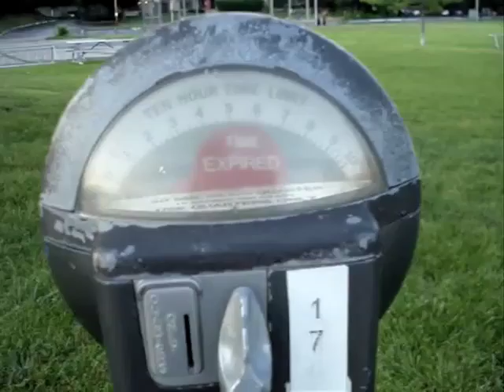the gizmos - pay